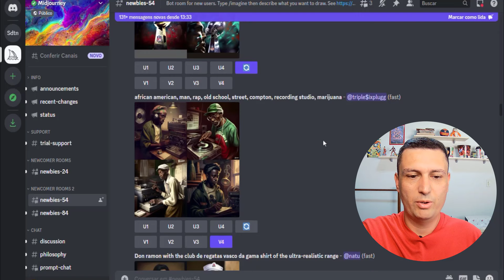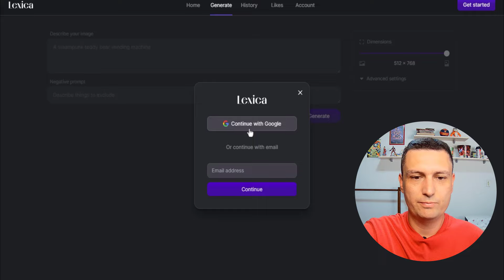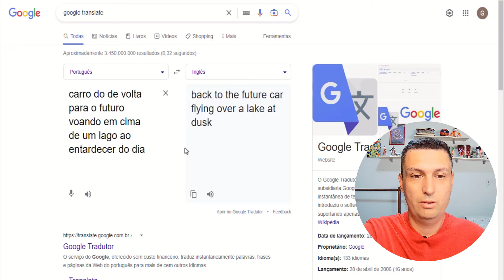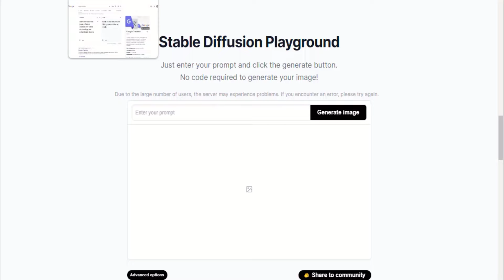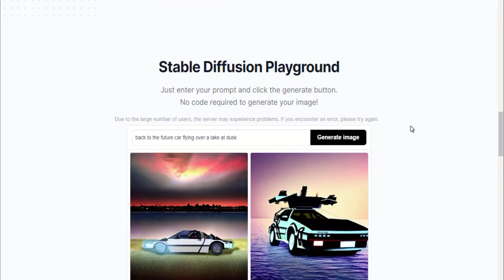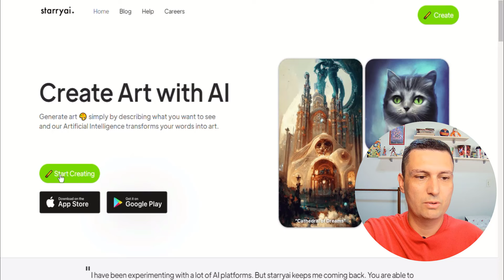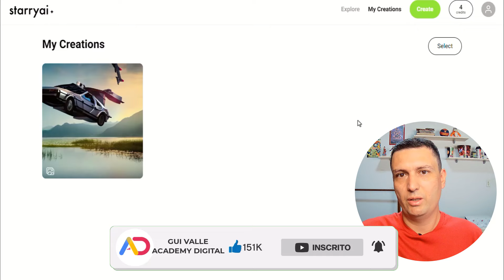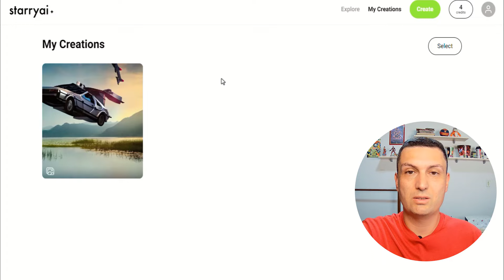MELHORES ALTERNATIVAS GRÁTIS AO MIDJOURNEY PARA CRIAR IMAGENS ATRAVÉS DE TEXTO EM 2023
Conheça aqui as melhores alternativas gratuitas ao Midjourney para você ciar suas imagens através da Inteligência Artificial sem saber códigos.

📕🤩 *E-book Grátis para começar a Vender na Internet em 3 Passos* 👍 ⤵

Neste Vídeo te mostro as melhores alternativas grátis a Inteligência Artificial Midjourney para criar imagens incríveis para seus projetos.

Abraço e Sucesso,
Gui Valle.